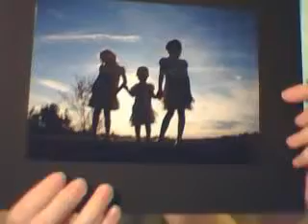Rambling's what I do best :3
gjkrvhntrehtvkuwrnhvcbnwk this is what I do. Talk :3